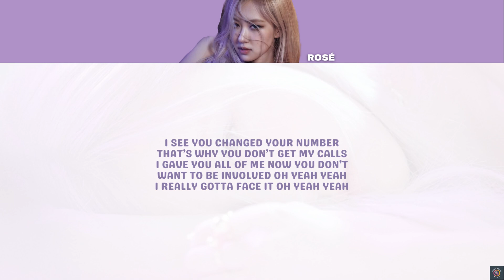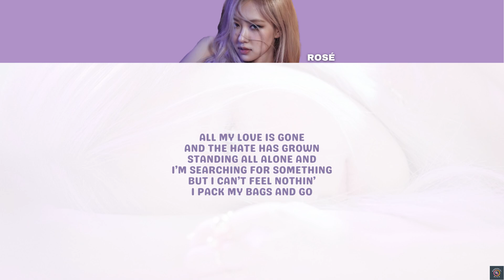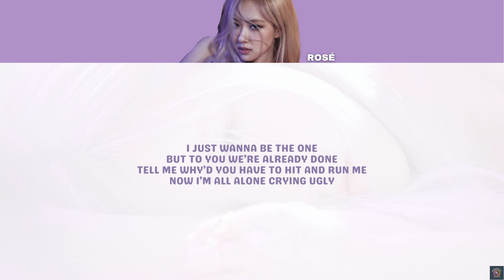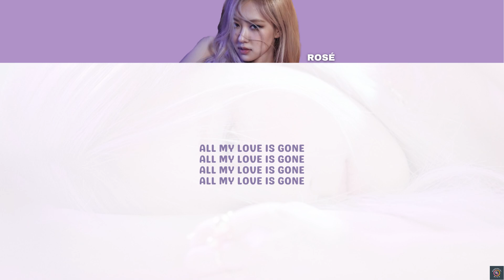Rosé 로제 - Gone - Lyric Video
Artist: Rosé
Song: Gone
Album: -R-